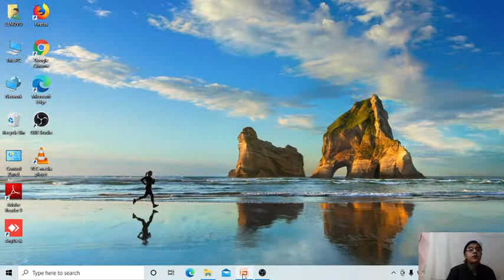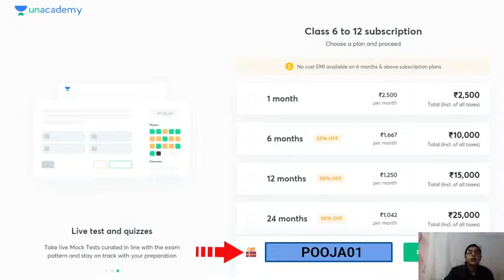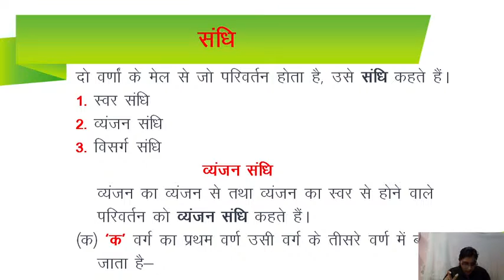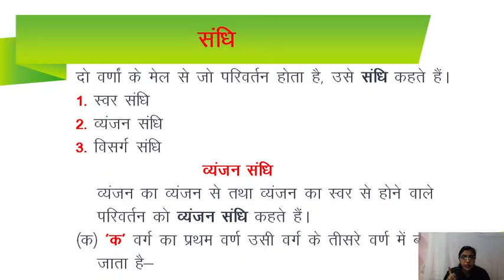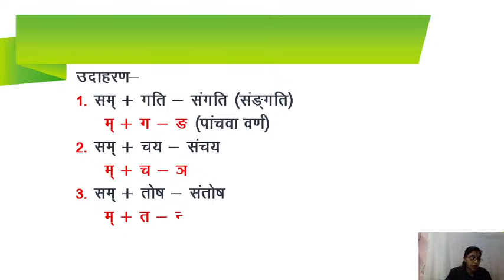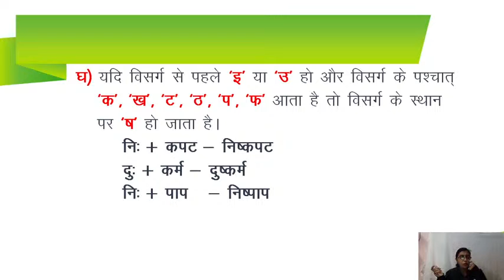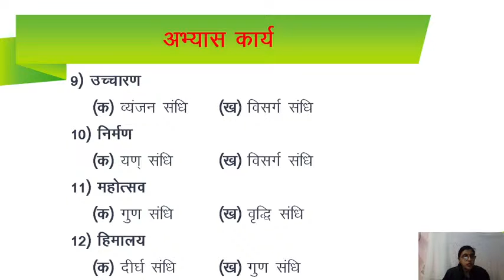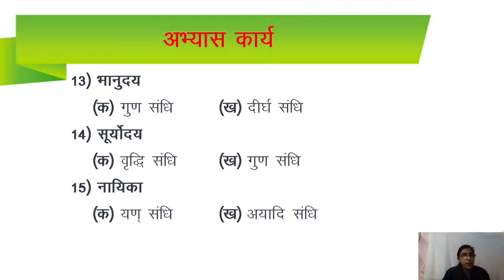संधि - 2 | परिभाषा और भेद | Hindi | 6th CBSE | Pooja Batra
In today's lecture, we’ll be covering “संधि ” of Class 6 Hindi. Pooja Batra will help you understand this topic and the preparation strategy for Hindi, resulting in fast-forwarding your preparation for your exams.

Unacademy Subscription Benefits:
1. Learn from your favourite teacher
2. Dedicated DOUBT sessions
3. One Subscription, Unlimited Access
4. Real-time interaction with Teachers
5. You can ask doubts in the live class
6. Limited students
7. Download the videos & watch offline